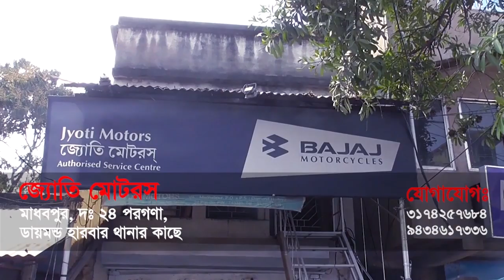শ্রাবণের শুরুতে শিবের মাথায় জল ঢালতে তারকেশ্বরে লাখো ভক্তদের ঢল- The PD News